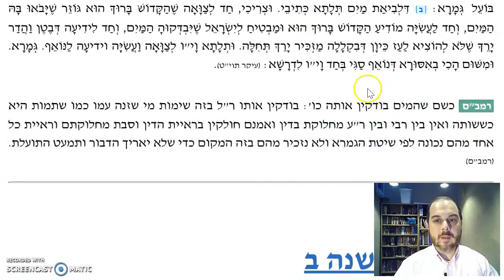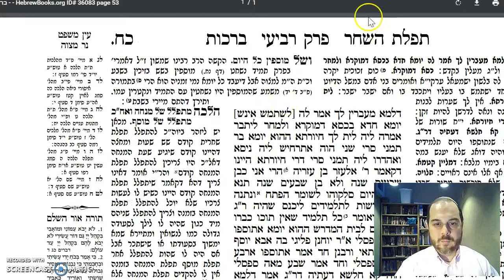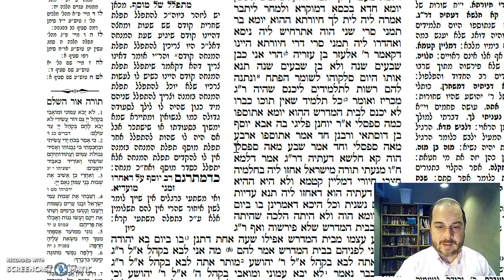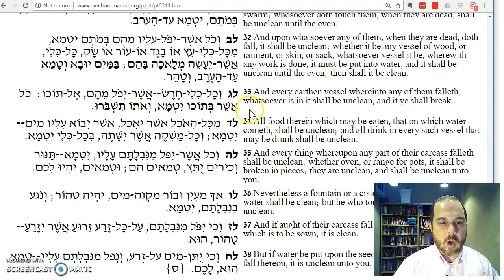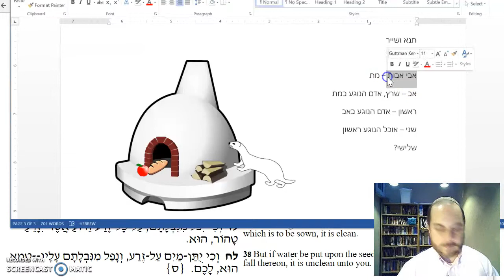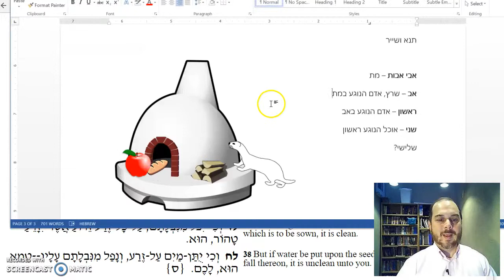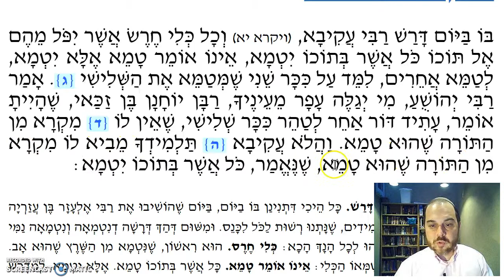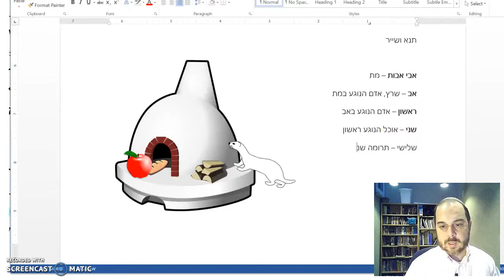Sotah Chapter 5 Mishnah 2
On that day - they learned a new halachah about tumah